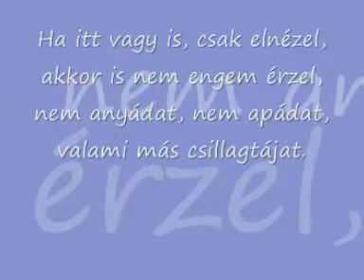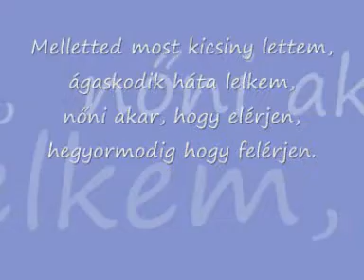Várnai Zseni Úgy megnőttél, szinte félek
Várnai Zseni
Költő
Leírás Várnai Zseni, Weisz Eugénia József Attila-díjas költő, Peterdi Andor író felesége, Peterdi Mária írónő és Peterdi Gábor festőművész édesanyja. Wikipédia
Születési dátum: 1890. május 25., Nagyvázsony
Meghalt: 1981. október 16., Budapest Wikipédia

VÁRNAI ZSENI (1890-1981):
Úgy megnőttél, szinte félek

Amikor még piciny voltál,
olyan nagyon enyém voltál,
engem ettél, engem ittál,
rám nevettél, nekem sírtál.

Mikor később nagyobb lettél,
mindig messzebb, messzebb mentél,
először csak a kiskertbe,
aztán a nagy idegenbe.

Ha itt vagy is, csak elnézel,
akkor is nem engem érzel,
nem anyádat, nem apádat,
valami más csillagtájat.

már a válladig sem érek,
alig-alig hihetem már,
hogy ölbéli bubám voltál.

Én voltam-e óriási,
vagy Te lehettél parányi?
Sosem voltál nehéz nékem,
nem éreztem gyöngeségem.

Melletted most kicsiny lettem,
ágaskodik háta lelkem,
nőni akar, hogy elérjen,
hegyormodig hogy felérjen.

Húzol engem Te fölfelé
mint a napfény maga felé
fát, virágot, lombos ágat -
fölemeled az anyádat.

 Felolvasta: Damm Klára